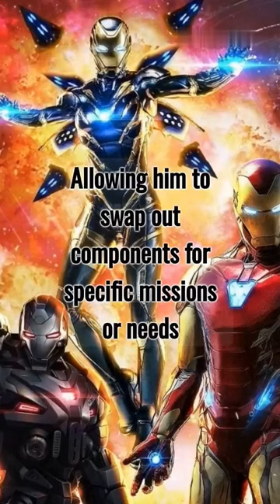Stark’s Arsenal: Unleashing the Iron Man Suit Saga! 🛡️🚀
Join us as we suit up for a series exploring Tony Stark’s incredible array of Iron Man armors. From the original Mark I to the cutting-edge Nano-Tech Suit, each armor is a marvel of engineering and design. Did you know Tony Stark has created over 50 different suits, each with its own unique capabilities1? Or that the Hulkbuster was specifically pre-planned for Hulk-sized threats2?